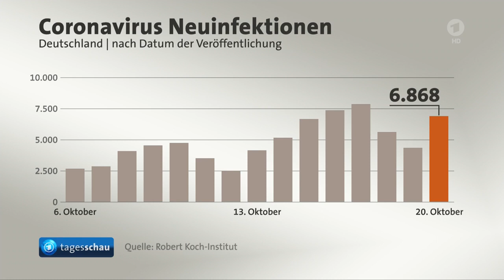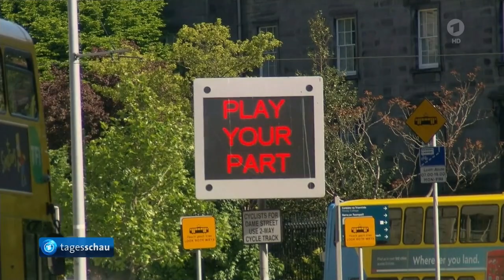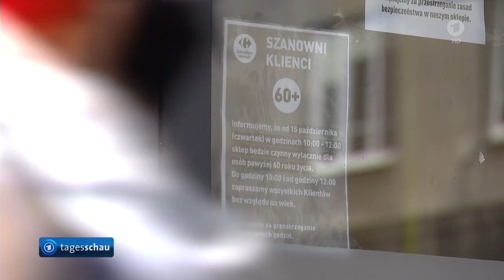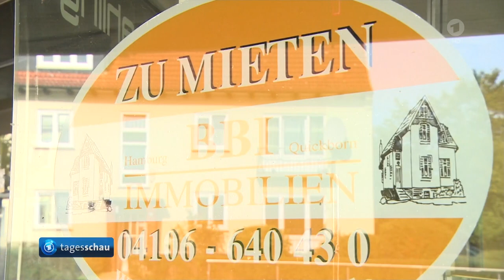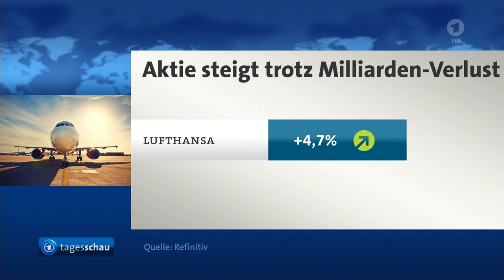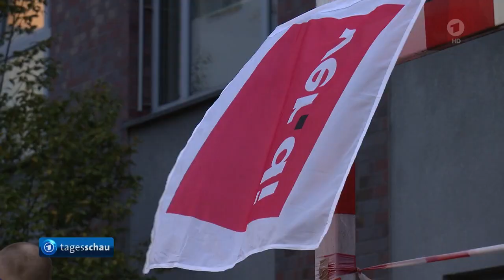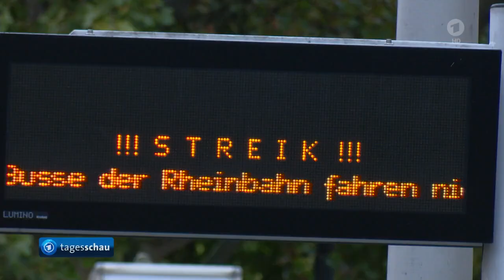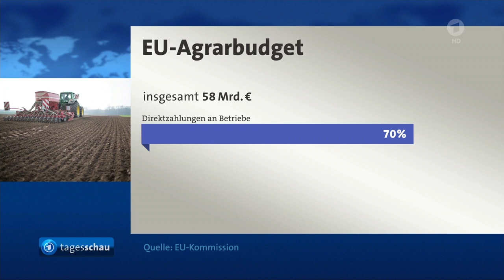Tagesschau: 20.10.2020 - 17:00 Uhr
Video: tagesschau 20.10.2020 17:00 Uhr
Sendung: tagesschau 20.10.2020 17:00 Uhr

Themen der Sendung: Ausgangsbeschränkungen im Berchtesgadener Land, Corona-Lage verschärft sich in ganz Europa, Lockdown in Irland, Situation in Polen und Belgien, Der Einzelhandel während der Corona-Krise, Die Börse, Offenbar Lösung im Streit über Polizeistudie zu Rassismus, Warnstreiks im öffentlichen Dienst gehen weiter, Agrarpolitik: EU-Minister verhandeln über Reform und Fischfangquoten, Das Wetter